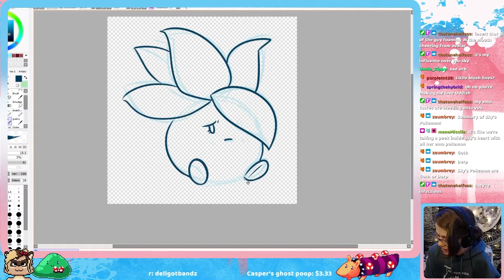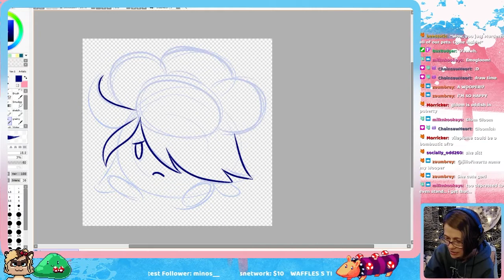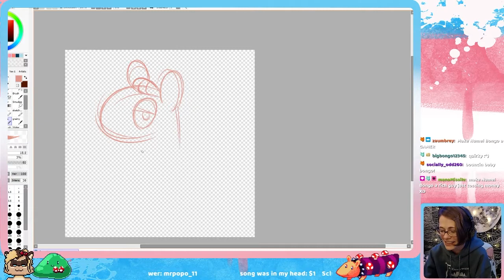Bikes, Badges and... Bongo!! | Pokemon Emerald Artlocke Episode 6!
On this episode of Pokemon Artlocke, Sky reaches Mauville City where she battles the electric-type gym! She also visits Rydel's Cycles, the bicycle shop. Along the way she catches two new pokemon! Fiore and Bongo!

Come watch Toast edit videos LIVE